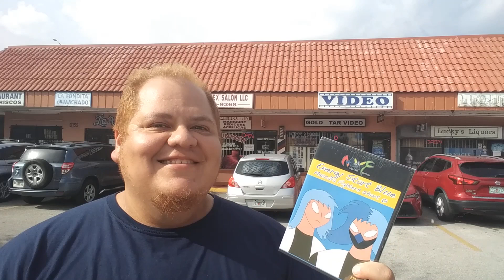Mascara Fighters Dvd Tour 2021 Part12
Special Dvd Tour Series ft. the Energy Start Blue Dvd nationwide at various locations.
This Episode comes from GoldStarrr Video
Air date Sep.04.21